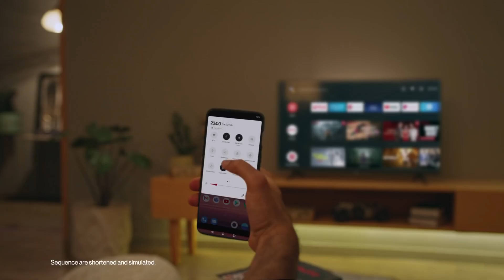StayConnectedStaySmarter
Looks like Shahid Kapoor and Mira Kapoor are making the best use of their OnePlus TV Y1S with a powerful Gamma engine & seamless Connectivity.

* Resolution: HD Ready
* Connectivity: 2 HDMI ports to connect a set-top box, Blu Ray players, gaming consoles. Dual-band Wi-Fi
* Sound: 20 Watts Output, Dolby Audio, Dolby Atmos Decoding
* Smart TV features: Latest Android TV 11, OnePlus Connect Ecosystem, Google Assistant, Auto Low Latency Mode | Supported
* Apps: Netflix, Youtube, Prime Video, Hotstar, SonyLiv, Hungama,  JioCinema, Zee5, Eros Now, Oxygen Play
* Display: Bezel-less Design, LED Panel, Anti-Aliasing, Gamma Engine
* Warranty Information: 1-year comprehensive warranty and additional 1 year on panel provided by the manufacturer from date of purchase

Their some more products of OnePlus which are mentioned below link

☀ OnePlus Y Series HD Ready Smart Android LED TV 32 Y1S

☀ OnePlus Y Series Full HD Smart Android LED TV 43 Y1S

☀ OnePlus Buds Z2 Bluetooth Truly Wireless in-Ear Earbuds

Gift yourself or someone whom you adore and keep on spreading positivity. And by the way, if you love shopping, remember to follow us on different social media platforms and get the best shopping tips. With My Shopping Coach, you Shop Right | Every Time.